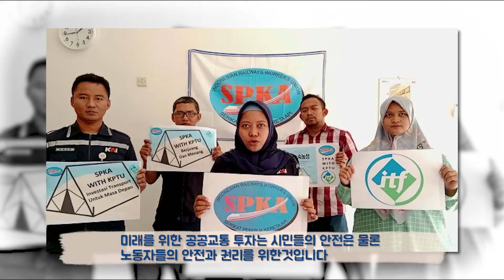【총궐기를 응원합니다】인도네시아 철도노조(SPKA)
인도네시아 철도노조(SPKA)에서 응원 메세지를 보내주셨습니다.

인도네시아 철도노조는 28,000명 이상의 철도공기업 노동자들이 가입해 활동중인 노동조합으로 철도 자유화 조치 이후 구조조정 등에 맞선 투쟁을 진행하고 있습니다.